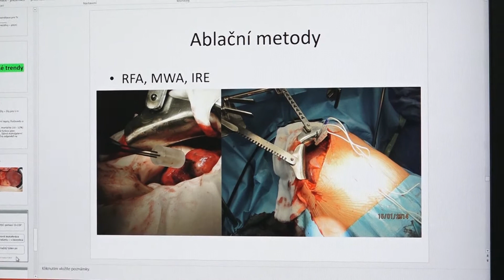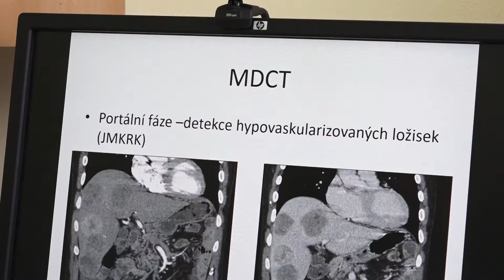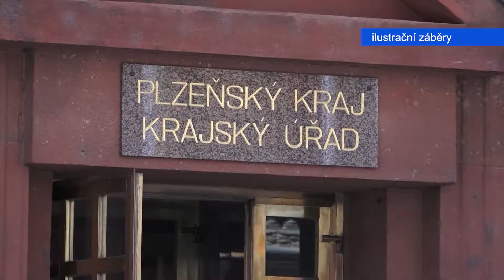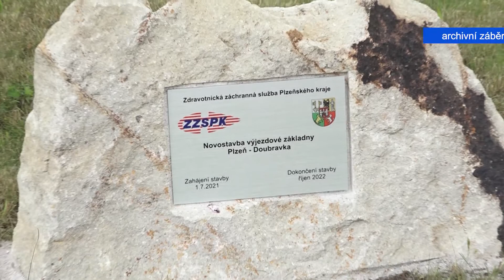Zprávy 12. 7. 2021